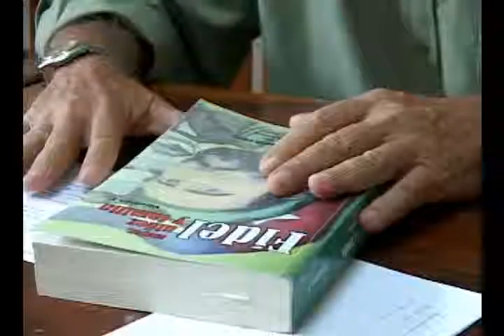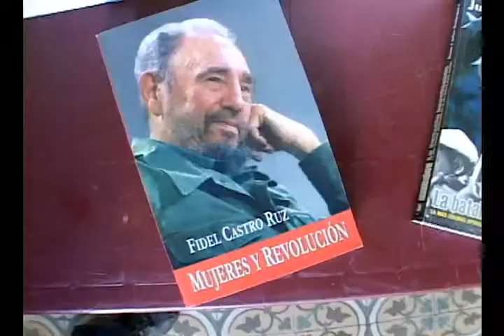Escritores y artistas camagüeyanos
Los libros "La Contraofensiva Estratégica", "Fidel, niñez, mujer y familia"; fueron presentados en la sede de la filial agramontina de la  Unión de Escritores y Artistas de Cuba.

El cumpleaños 85 del líder indiscutible de la Revolución cubana y el aniversario 50 de la UNEAC,  fueron motivaciones esenciales para la cita.